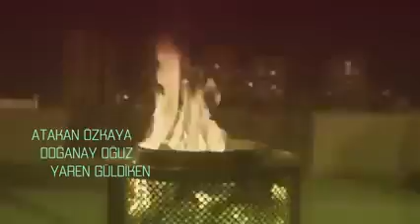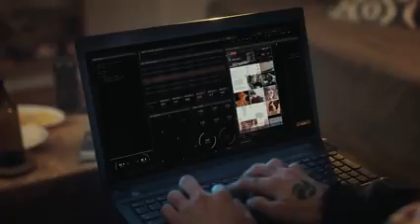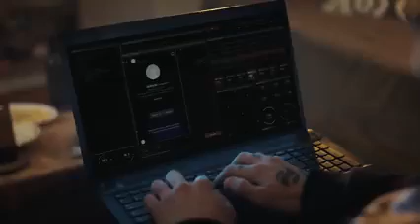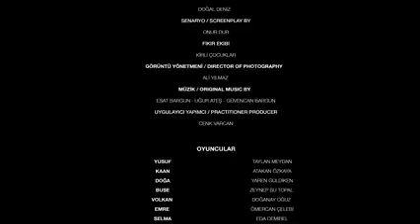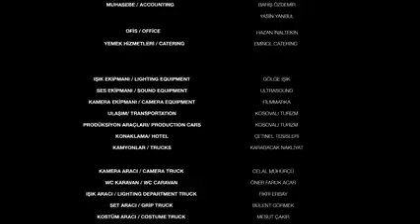hiç film mi çıkmıştır